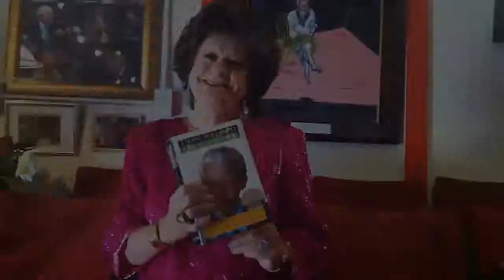Evita gee raad...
Laat Tannie Evita jou vertel hoe om moed te hou.